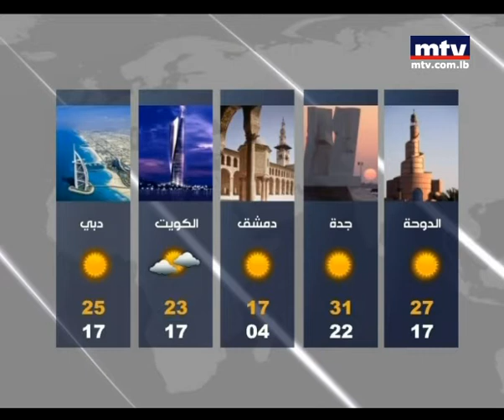Mid Day News - الاحوال الجوية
الاحوال الجوية مع الزميلة ميشيلا حداد.